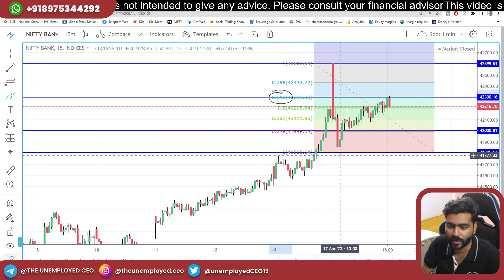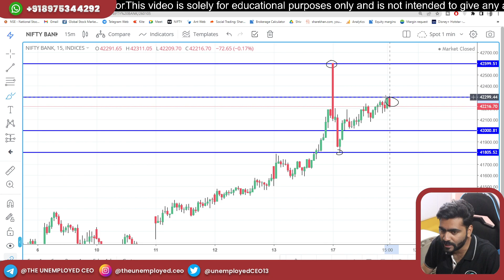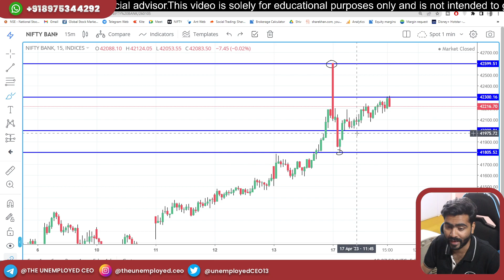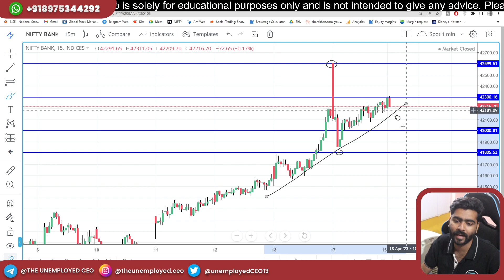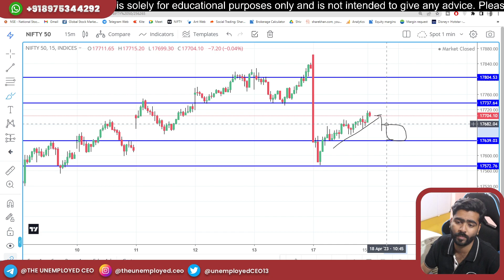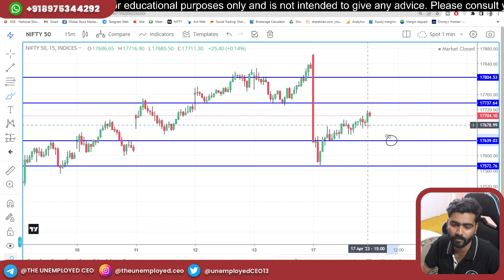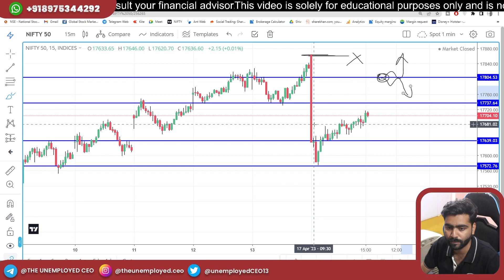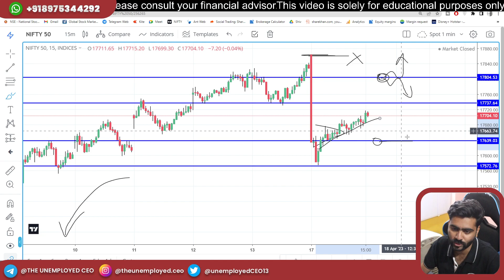Market Analysis Video with Logic | 18-04-23 Episode- 027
for mentor-ship where you will Ultimate guide for Stock Market Basics, Trading Strategies, Risk Management, Money Management & much more. Plus you will get access to Daily  Watch-List & exclusive trading set-up for profitable trades.